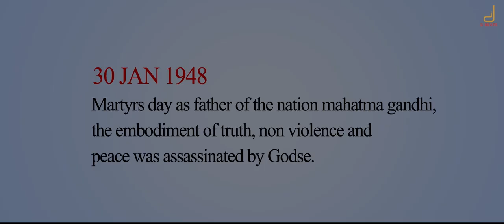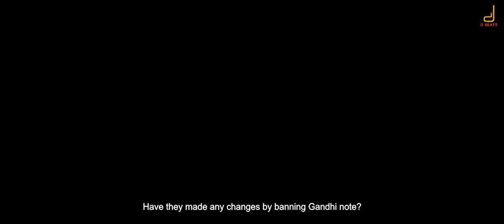Gandhi Mattu Notu Official Trailer 2K | Divija Nagendra Prasad | Yogi Devagange | Vani Harikrishna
Presenting GandhiMattuNotu Official Trailer Upcoming Kannada Movie 0f 2021, Starring DivijaNagendraPrasad, Lokesh DK, Sampada, Murrudyya, Prajna Brahmavar, Nagendra Prasad, Suresh Babu, KB Ravi, Rangaswamy S, Naveen Somanahalli & Vishal. Directed by YogiDevagange​ & Music Composed by VaaniHarikrishna, Under the Banner Bhavana Combines

Producers : SudhaRaniHR, HKVeenaPadmanabha &
DOP : Acchu Suresh
Editor : Vasanth Kumar K
Dialogue Writier : Guruprasad Chandrashekar
Lyrics : Dr V Nagendra Prasad, Yogi Devagange
Diraction team : VL Ashrith, Nani Mahadev, Gurudutt Hegade, Gururaj, Darshan, Vinay chandra & Arun
Sound Engineer : Vasu
Dubbing : Vijayraj
Vfx : Kannan
Effects : Gopi
Colour Grading : Murugun
Makeup : Vinayak MK
Costumes : KS Costumes &  Prajna
Production Manager : Manju Ammanapura
Creative team : Rangaswamy s, Nani Mahadev
Art director : Ganesh S, Raghuram
Publicity Designer : R Creatives
Publicityhead : Chandan K Shetty
Studios : Chamundieswri Studios, Filmi Carve Point Studios